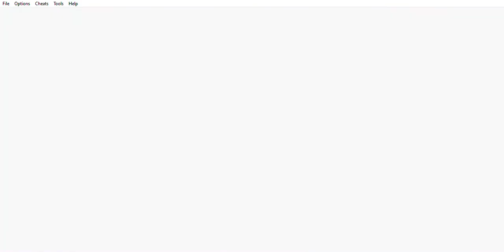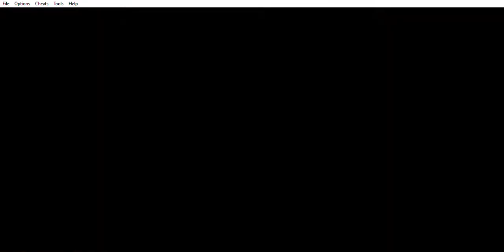MegaMan Battle Network 5 Team ProtoMan (Post-Game 02: LarkMan)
Located in Undernet Area 1 and only available past Meddy cutscene. To access it, player need to go to secret path located at End Area 1. It can be easily access from the entrance to End Area 2. LarkMan wan an optional boss but player required to battle LarkMan for its Mega Chip to complete the library.